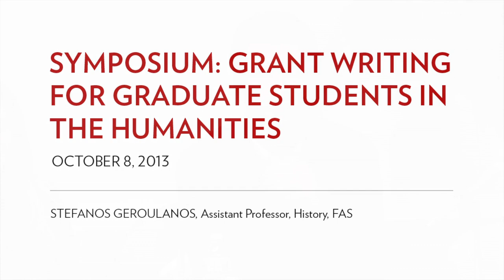Stefanos Geroulanos - Symposium: Grant Writing for Graduate Students in the Humanities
Stefanos Geroulanos, Assistant Professor, History, FAS, speaks at Symposium: Grant Writing for Graduate Students in the Humanities.

Held on October 8, 2013, this event was hosted by The Humanities Initiative at NYU.